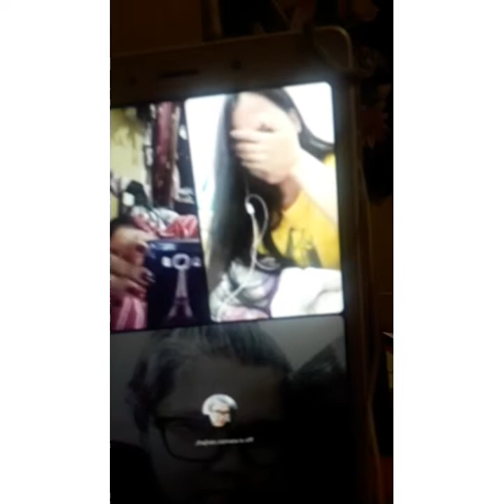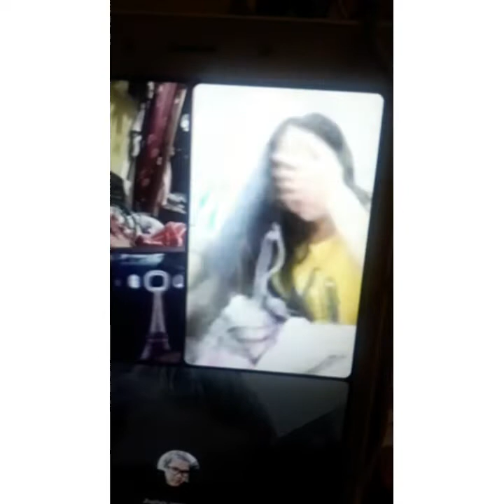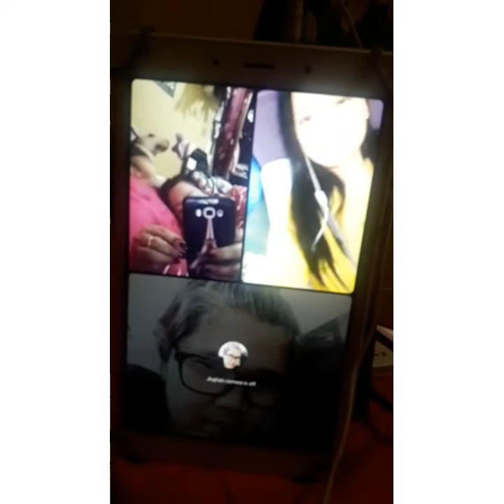Ang kulitan namin tatlo